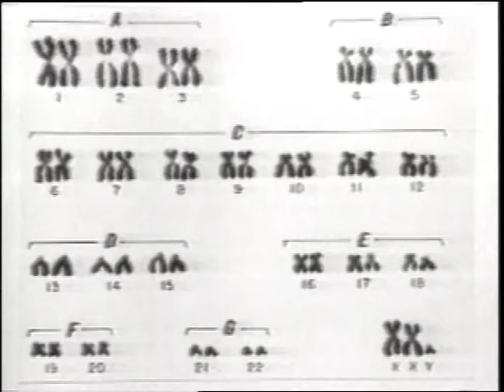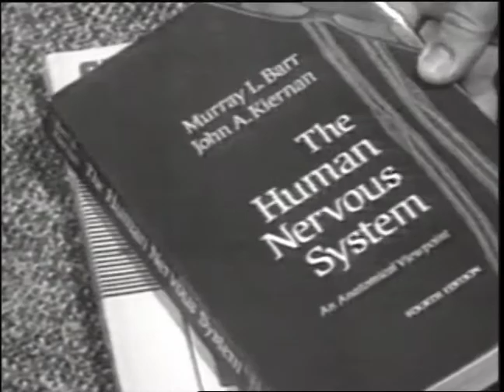Dr. Murray Barr Canadian Medical Hall of Fame Laureate 1998.mov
Murray Llewellyn Barr was born near Belmont, Ontario in 1908. His formal education was at the University of Western Ontario, where he obtained his M.D. in 1933. Dr. Barr had a remarkable medical career beginning when he identified the sex chromatin body, now known as the Barr body. With this discovery, he initiated a new era in research and diagnosis of genetic disorders. Medical genetics and cytogenetics form part of the foundation that helps us to understand the basis of several disorders and diseases. Specifically, Barr's work with sex chromatin bodies led to a greater understanding and ability to manage certain disorders that are associated with mental retardation.